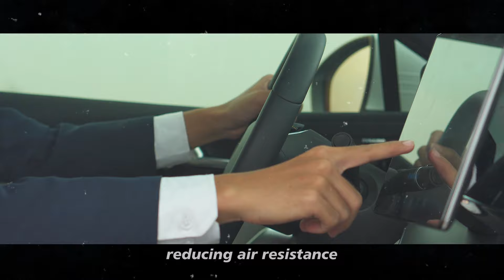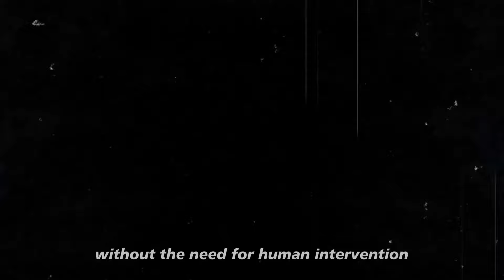New 2025 TESLA model 2 REDWOOD! Elon Musk Announces The World's Cheapest Electric Car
In this video, we dive into how Tesla is revolutionizing vehicle production with the new Tesla Model 2 Redwood. Elon Musk and his team are making waves with their promise to produce 3 million affordable cars by 2025, aiming for an impressive rate of one Model 2 Redwood every 13 seconds. We’ll explore the details of this innovative process and how it aligns with Musk’s vision of making electric vehicles more accessible and sustainable.

We also discuss the aerodynamic teardrop design of the new Tesla Model 2 Redwood, its unique features, and how Tesla is enhancing efficiency with CATL’s groundbreaking M3P battery. Don’t miss the latest updates on how Tesla is shaping the future with the New Tesla Model 2 Redwood!